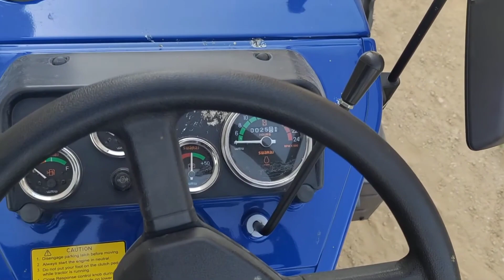Swaraj 735 FEe | Swaraj 735 Tractor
tractor repair
trator modiofied
modified tractor
tractor agency
tractor advertise
tractor pump
set pump
vst shakti

harrow competition
tavi competition

antique tractor
antique

gearbox

repair jcb

escort jcb
 tractor service
tractor tyre
legend farmer channel
farmer channel

eicher 242
eicher 380
 eicher 380
eicher 385
eicher 485
eicher 548
eicher 214
eicher 333
eicher 551
eicher 480
eicher 557
eicher 188
eicher 368
eicher 312
eicher 364
massey ferguson 241 di maha shakti
massey
massey freguson5118
Escort steeltrac
Escort
Farmtrac 60
Farmtrac champion 42
Farmtrac 45
powertrac tractors
powertrac 434
. indo farm tractor
indo farm
legendfarmer channel

.swaraj 735fe
.swaraj 744 xt
.swaraj 855fe

.repair video
.powertrac tractor
.antique tractor
.4710 new holland tractor
241 massey ferguson tractor
.arjun 555
.tractor tyre

.powertrac 434
.powertrac 439plus
.powertrac
.chota tractor
.farmtrac 35
.tractor tyre
.tractor 50
.sonalika tiger
.eicher 5660
.escort tractor
.swaraj 733
.241
.tractor 50
.tractor